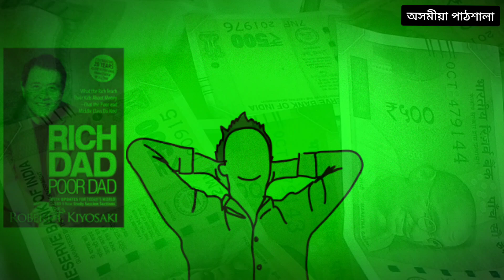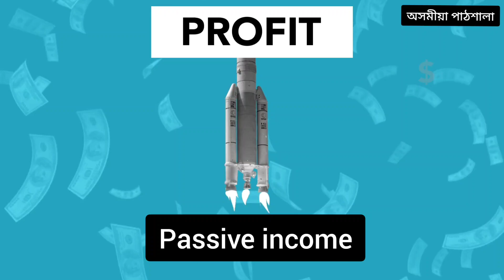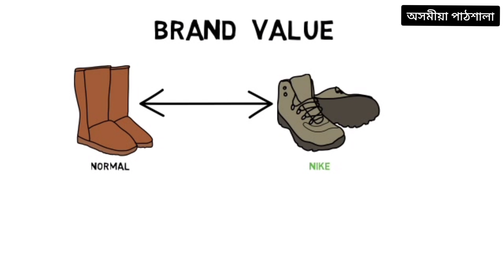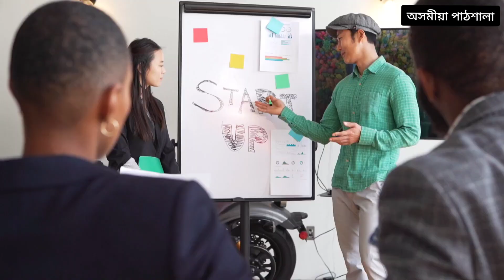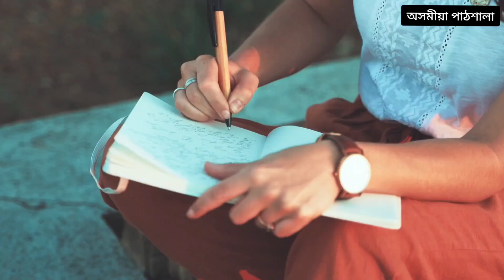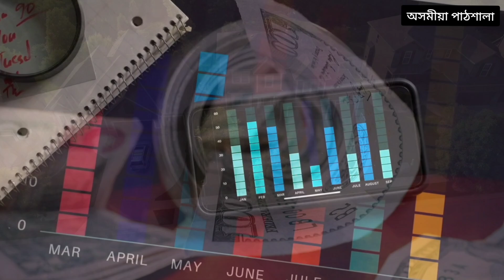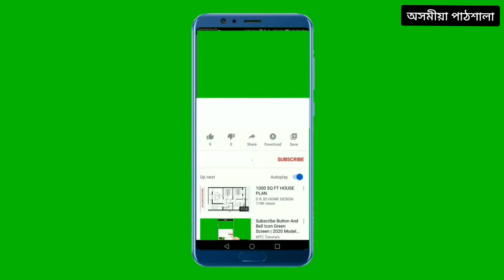৫টা কামে ২০৩০লৈ আপোনাক ধনী কৰিব||5 Different types of Works which make You Rich before 2030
In this video you will learn about 5 different types of work which make you rich before 2030 and I am sure this video will help you to understand the importance of financial literacy. First one brand value, 2nd is give time yourself, 3rd is make digital assets, 4th is invest in real estate and the last one learn to invest in stock market.